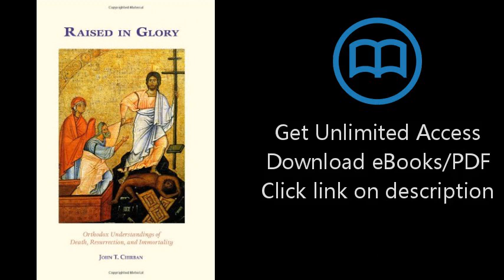Download Raised In Glory: Orthodox Understandings of Death, Resurrection, and Immortality PDF